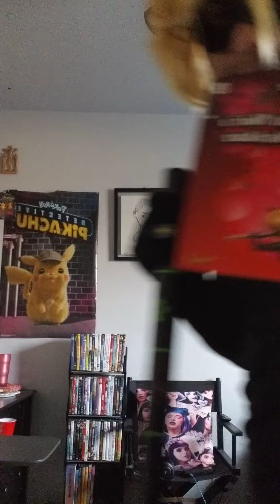MY HALLOWEEN COSTUME REVEAL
It is now Saturday and Halloween be safe guys going Trick or treating or what you guys are doing for Halloween god bless all of you